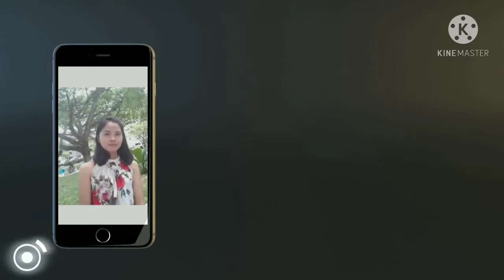proud probinsyana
talong okra saging mangga bayabas